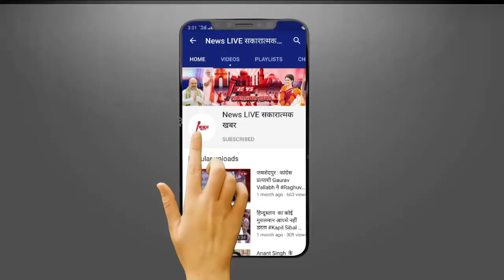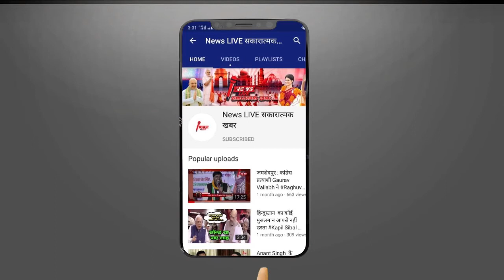पैसा कमाना है तो करें Lemon Grass की खेती, एक बार लगाएं 5 साल तक लाखों कमाएं | NEWSLIVE ...